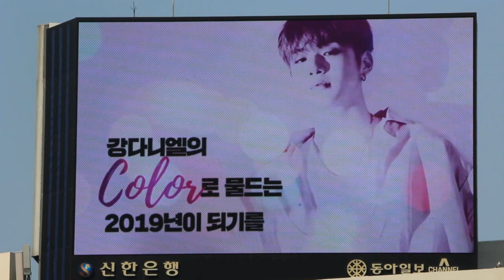[미션 달성 : 강다니엘] 강다니엘의 color로 물드는 2019년이 되기를(Kang Daniel)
★아이돌차트 3회차 미션 달성 성공★
[미션 달성] 강다니엘 의 color로 물드는 2019년이 되기를